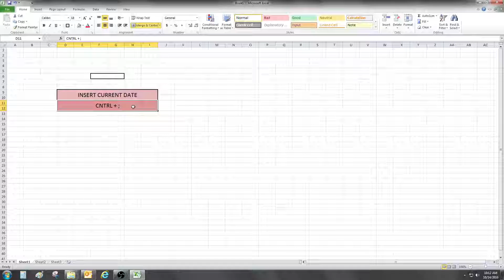Insert current date (shortcut) - excel 2016 - video 91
*Excel 2016 tutorials